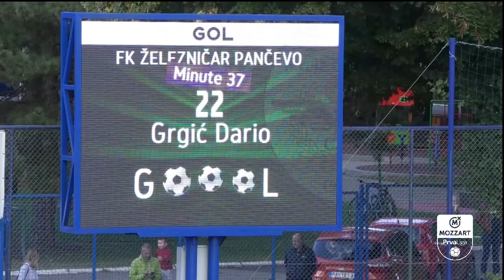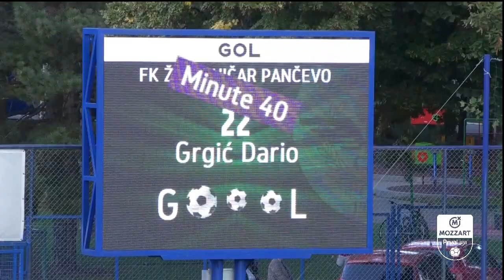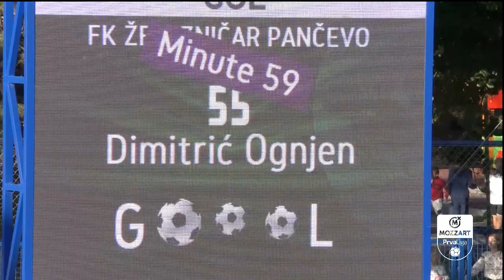Mozzart Bet Prva liga Srbije 2022/23: 9.Kolo: ŽELEZNIČAR – METALAC 4:1 (2:1)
Strelci: Dario Grgić 37', 40', Ognjen Dimitrić 59', Aleksandar Simčević 75' - Lazar Milošev 31'